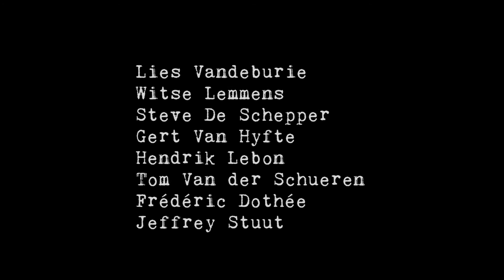The Royal Wolves 26/27 december in zaal cocteau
The Royal Wolves
voorstelling: 26 en 27 december
locatie: zaal COCTEAU Jan Palfijnstraat 17 Gent
Gespeeld door: Lies Vandeburie, Witse Lemmens , Steve De Schepper, Gert Van Hyfte, Hendrik Lebon, Tom Van der Schueren, Frédéric Dothée en Jeffrey Stuut
Video en montage: Hannelore Hooyberghs